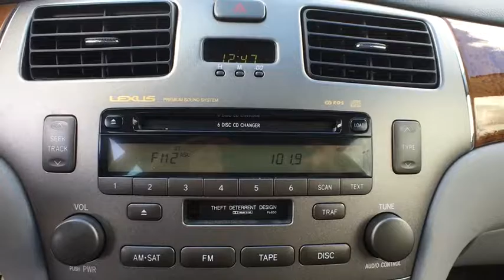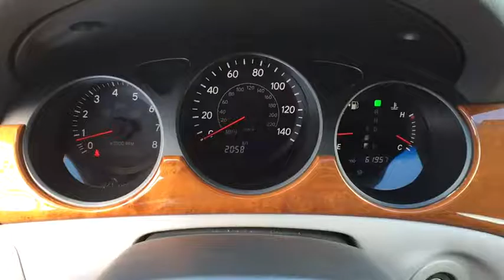2005 Lexus ES 330 Owings Mills, Pikesville, Ellicott City, Catonsville, Columbia, MD TL24963A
2005 Lexus ES 330

CARFAX 1-Owner. Sunroof, Heated Leather Seats, WOOD & LEATHER-TRIMMED STEERING WHEEL... Dual Zone A/C, Alloy Wheels, HEATED & VENTILATED FRONT SEATS, IN-DASH 6-DISC CD CHANGER, HIGH INTENSITY DISCHARGE (HID) HEADLA... SEE MORE!br /br /br /Keyless Entry, Remote Trunk Release, Steering Wheel Controls, Heated Mirrors, Bucket Seats. br /br /OPTION PACKAGESbr /VEHICLE STABILITY CONTROL (VSC) & TRACTION CONTROL (TRAC) brake assist, HIGH INTENSITY DISCHARGE (HID) HEADLAMPS & RAIN-SENSING WIPERS, HEATED & VENTILATED FRONT SEATS, IN-DASH 6-DISC CD CHANGER, WOOD & LEATHER-TRIMMED STEERING WHEEL & SHIFT KNOB, PWR REAR SUNSHADE. Lexus ES 330 with CLASSIC SILVER MET exterior and LT.GRAY interior features a V6 Cylinder Engine with 225 HP at 5600 RPM*. br /br /EXPERTS CONCLUDEbr /A supple ride and a gorgeous interior make this one entry-level luxury sedan. -Edmunds.com. br /br /KEY FEATURES INCLUDEbr /Leather Seats, Sunroof, Aluminum Wheels, Dual Zone A/C, Heated Leather Seats 5 Star Driver Side Crash Rating. 4 Star Passenger Side Crash Rating. br /br /BUY WITH CONFIDENCEbr /CARFAX 1-Owner br /br /MORE ABOUT USbr /Thank you for visiting Baltimore Maryland's exclusive Certified Pre-Owned Lexus Dealership featuring exotic trades from Audi, Acura, BMW, Bentley, Infiniti, Jaguar, Land Rover, Mercedes-Benz, Porsche and Volvo. With financing available on all cars and certified rates as low as 2.90%, we are here to serve all your automotive needs. Call or stop by today. br /br /Pricing analysis performed on 10/1/2016. Horsepower calculations based on trim engine configuration. Please confirm the accuracy of the included equipment by calling us prior to purchase. br /'
HEATED & VENTILATED FRONT SEATS,IN-DASH 6-DISC CD CHANGER,PWR REAR SUNSHADE,Chrome door handles & license plate garnish,Door bottom edge protective moldings,Electrochromic heated pwr mirrors w/reverse gear auto tilt-down,Integrated fog lamps,Multi-reflector headlamps w/auto on/off/delay,Pwr tilt/slide moonroof-inc: one-touch open/close feature  sliding sunshade,Tinted glass w/UV reduction,Water-repellent front door glass,(2) front/(2) rear assist grips,(2) front/(2) rear cup holders,(2) retractable coat hooks,2-position memory system-inc: driver/front passenger seats  pedals  outside mirrors,Carpeted floor mats,Customized body electronics system (C-BEST) w/personalized electronic functions,Cut pile carpeting,Digital clock,Dual compartment center console w/accessory pwr outlet,Dual-zone automatic climate control-inc: air filter  auto recirculation  LCD display,Electrochromic rearview mirror w/compass,Extendable visors w/illuminated vanity mirrors,Front passenger purse hanger,Front seatback pockets,HomeLink universal transceiver,Illuminated cigarette lighter w/front/rear ash trays,Illuminated entry,In-glass antenna w/FM-diversity system,Leather & wood trim (walnut trim w/black leather  golden birds eye maple trim w/cashmere or ash leather),Leather rear bench seat w/height adjustable headrests,Leather-trimmed shift knob,Lighting-inc: door courtesy  glove box  center console  trunk,Multi-information display w/trip computer,Optitron instrumentation-inc: 8 000-rpm tachometer  140-mph speedometer  fuel level  coolant temp  scheduled maintenance indicator light,Outside temp gauge,Overhead compartment for sunglasses,Prewired for cell phone,Pwr windows-inc: one-touch up/down feature  night illumination,Rear window defogger w/auto-off timer,Remote electric fuel filler door & trunk-lid release w/valet lockout,Retained accessory pwr for windows & moonroof,Vehicle theft deterrent system w/engine immobilizer,18.5 gallon fuel tank,3.3L DOHC EFI 24-valve V6 engine-inc: continuously variable valve timing w/intelligence (VVT-i),5-speed automatic electronically controlled transmission w/intelligence (ECT-i)-inc: OD  flex lockup torque converter,Acoustic control induction system II (ACIS-II),Active control engine mount,Electronic brake force distribution (EBD),Electronic throttle control system w/intelligence (ETC-i),Engine speed-sensing progressive pwr rack & pinion steering,Front wheel drive,Front/rear independent MacPherson strut suspension,Front/rear stabilizer bars,Full-size spare tire w/aluminum wheel,Pwr front ventilated/rear solid disc brakes,Shift lock system w/recessed & covered shift lock button,Stainless steel exhaust w/chrome tips,Tool kit,,3-point front seat belts-inc: pwr height adjustable anchors  pretensioners  force limiters  emergency locking retractor (ELR)  passenger side automatic locking retractor (ALR),3-point rear seat bel